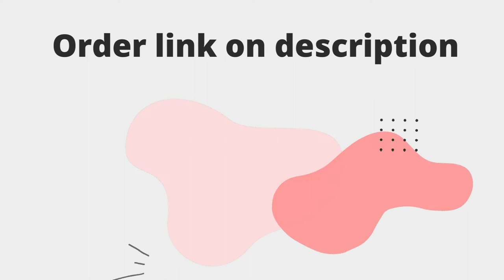KMAT Kitchen Mat 2 PCS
KMAT Kitchen Mat [2 PCS] Cushioned Anti-Fatigue Kitchen Rug, Waterproof Non-Slip Kitchen Mats and Rugs Heavy Duty PVC Ergonomic Comfort Foam Rug for Kitchen, Floor Home, Office, Sink, Laundry, Grey

Size: 17.3 x 47 "+ 17.3 x 29 "--0.40inch
Product Dimensions: 47"L x 17.3"W
Color: Grey
Pattern: Floral
Material: Polyvinyl Chloride

About this item:
COMFORT--- The KMAT anti-fatigue kitchen mat provides comfortable support to help improve circulation and posture and to ensure that you are able to stand comfortably while working in the kitchen or at any workstation. Perfect for home or commercial use in areas such as hair salons, restaurants, or in any space in which people stand for long periods of time.
PERFECT SIZE & SAFE MATERIAL--- The set contains 2 rectangular mats (17.3 x 47 inches and 17.3 x 29 inches). The KMAT kitchen mats are made of premium PVC material that is phthalate-free, latex-free, and odor-free. The eco-friendly mats are constructed with premium strength material to ensure that the mats will keep their shape, even with extended and heavy use.
ANTI-SLIP & WATER RESISTANT---The top of the anti-fatigue latex mat is designed with an attractive texture while the bottom is made of a non-slip material. The kitchen floor mat may be used on multiple surfaces (tile, wood, ceramic, marble, etc). [WARNING!!] Open rug fully and place on even, flat, dry floor. Water under the rug may result in slippage. The rug must be placed on a dry surface during use.
EASY TO CLEAN ---Kitchen mats and rugs are easily cleaned; simply wipe dirt off with a damp cloth or use a hand-held vacuum as needed. The waterproof surface ensures long-term durability.
VERSATILE --- The anti-fatigue mat provides an extra-large area for standing in the laundry room, kitchen, office, farmhouse, in front of a sink, or any other high-traffic indoor or outdoor space. The neutral color matches any décor. Perfect gift for friends and family!